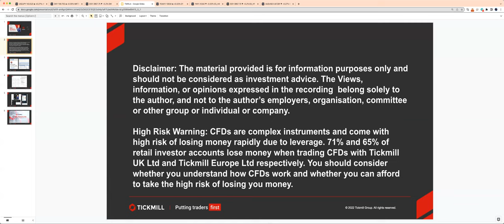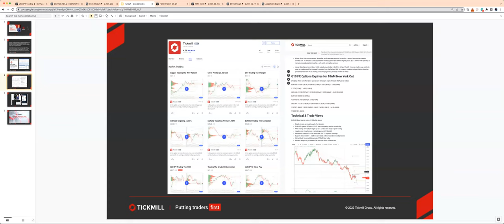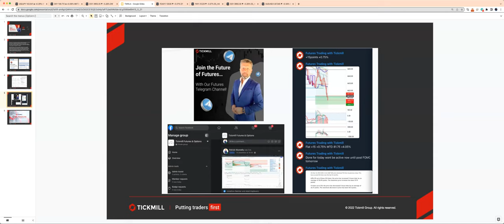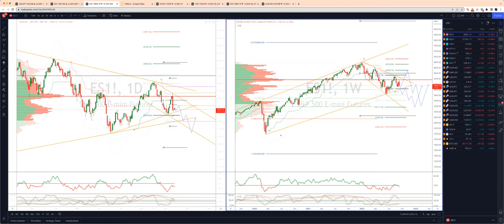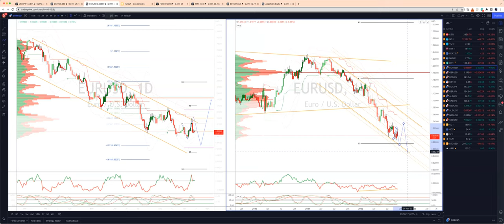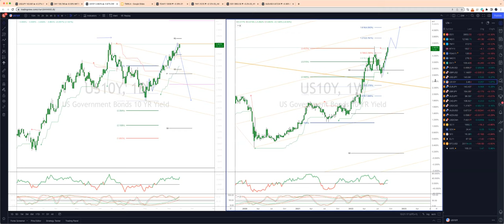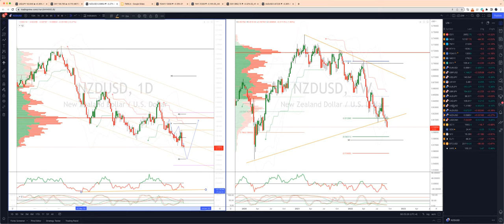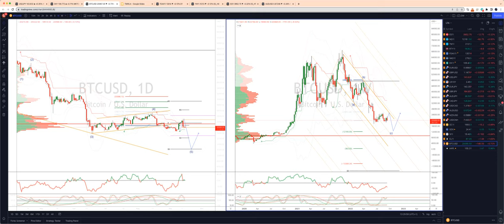Weekly Live Market & Trade Analysis (16.09.22)